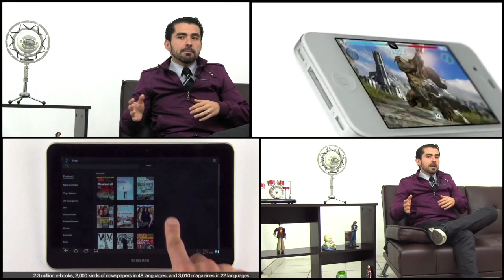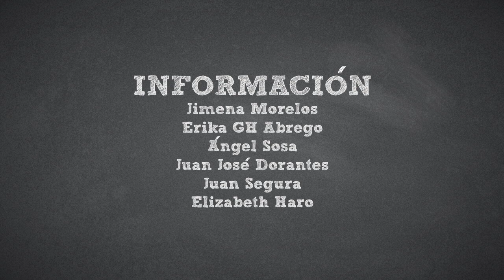Entérate de todo sobre la batalla legal de Apple y Samsung